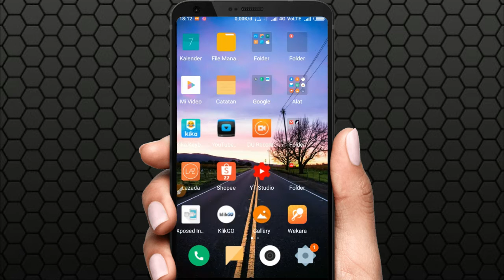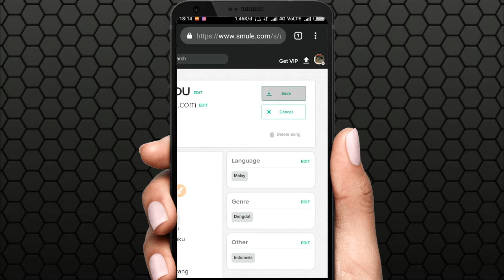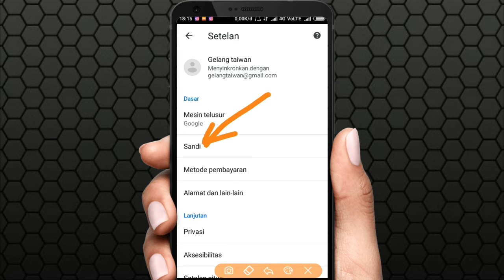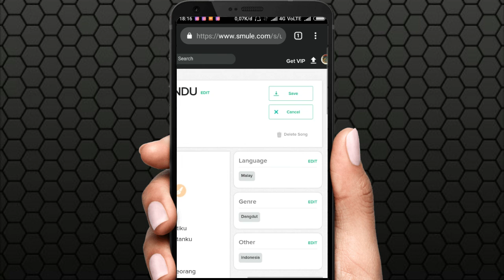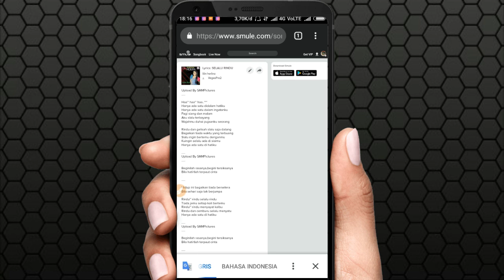GAK BISA EDIT SONGBOOK SMULE DENGAN CHROME CARA TERBARU 2019